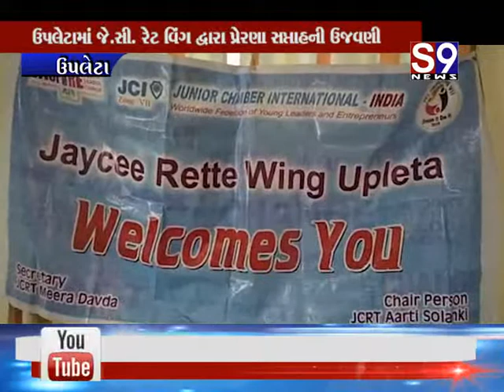Upleta : જે.સી.રેટ વિંગ દ્વારા પ્રેરણા સપ્તાહની ઉજવણી - હું મારા પરિવારને પ્રેમ કરું છું